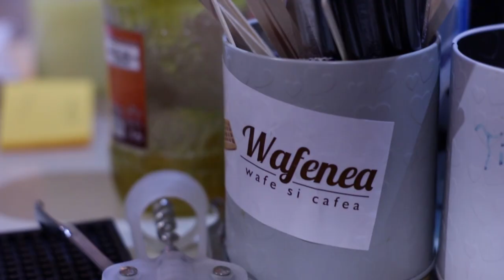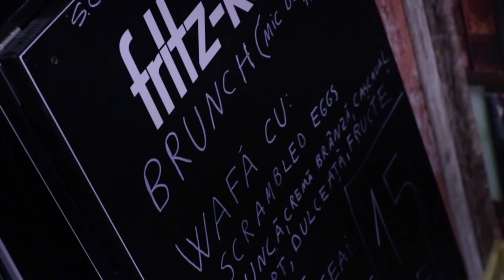Variat Lifestyle Wafenea Ep9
Iasmina G. Huma - Realizator

Head of Production: DRAGOS ENUCA
Assistant Editor: DRAGOS ENUCA